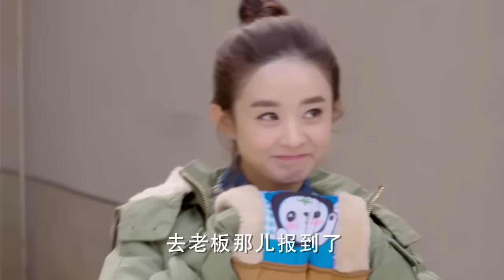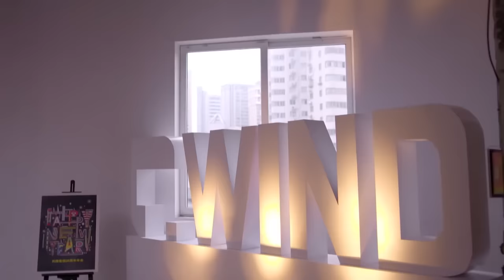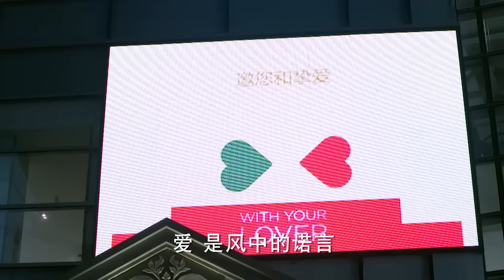Full Movie | 灰姑娘因工作發燒生病，總裁見狀心痛不已 💗 Chinese Television Dramas